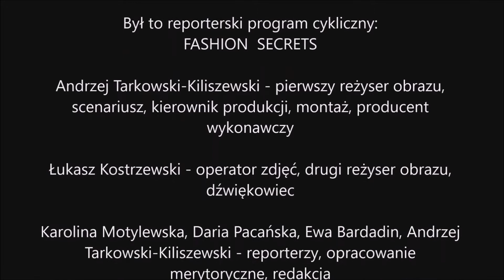Lidia Kopania w wywiadzie o Jubileuszu 25-lecia Marki Raffaello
Lidia Kopania  w wywiadzie o Jubileuszu 25-lecia Marki Raffaello, 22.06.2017 Warszawa
O stylizację prezenterki telewizyjnej Darii Pacańskiej zadbała marka Ela Piorun.

Lidia Kopania urodziła się w 1978 roku i już od najmłodszych lat pasjonowała się muzyką. Profesjonalną karierę rozpoczęła jeszcze w latach 90., za sprawą współpracy z Robertem Jansonem. Później występowała jako support grupy Ich Troje (Eurowizja 2003 i 2006), a w 2003 roku została główną wokalistką formacji Kind of Blue, z którą wystąpiła w koncercie Debiutów podczas KFPP w Opolu w 2005 roku. Wkrótce odeszła z zespołu, wydając debiutancki album Intuicja i wygrywając TOPtrendy Festiwal 2006 w Sopocie.

Do eurowizyjnych eliminacji zgłosiła się w 2007 roku. Propozycja It must be love otarła się o awans do finałowej dziesiątki. Dwa lata później Lidia Kopania dostała się jednak do stawki Piosenki dla Europy. Za utwór I don’t wanna leave otrzymała 10 punktów od jury i 12 punktów od telewidzów, zostając reprezentantką Polski na Eurowizji 2009. Podczas półfinału w Moskwie zajęła 12. miejsce, nie awansując do Wielkiego Finału. Do polskich preselekcji zgłaszała się jeszcze w 2018 roku z utworem Scars are beautiful, jak i w 2019 roku. Jednak to w tym roku udało jej się przejść do najlepszej dziesiątki i stanąć do walki i drugi wyjazd na Eurowizję. O planach zgłoszenia się informowała już w listopadzie.